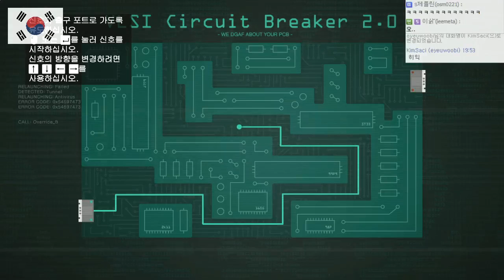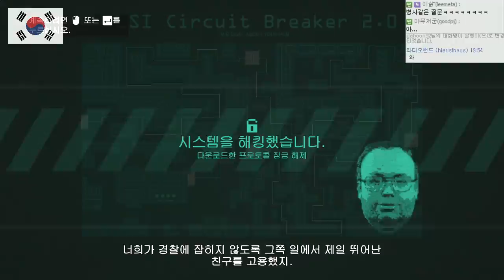개복어의 삼10세끼!! - 천만원벌기!! #7 GTA5 [개복어]